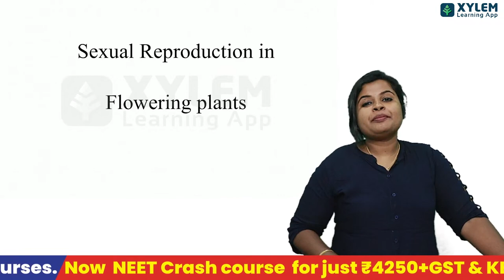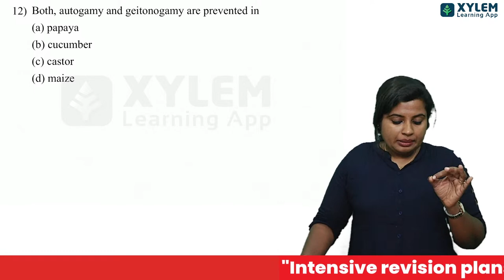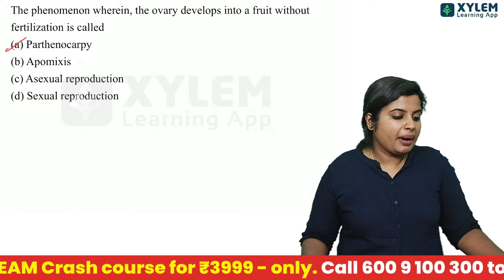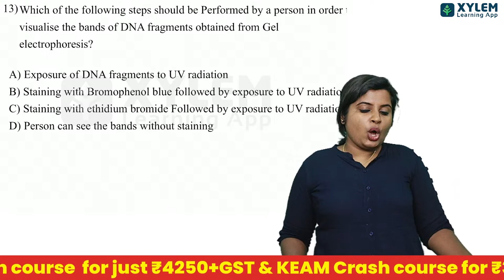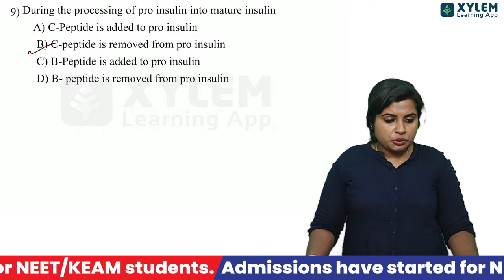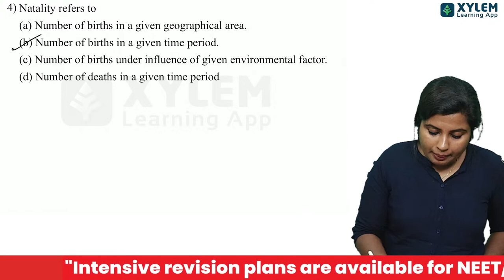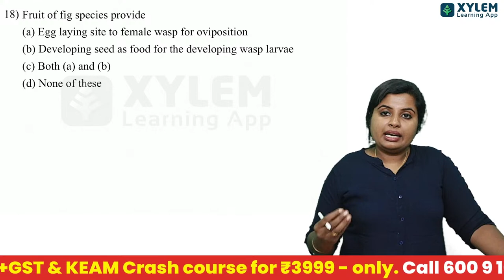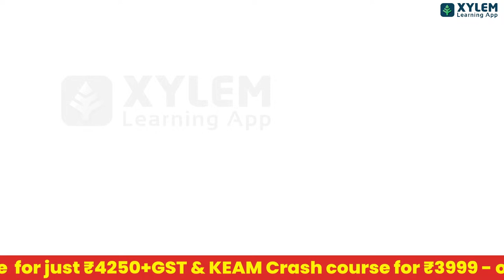Class 12 CBSE Botany - 100 Mcq Questions | Xylem CBSE 11 & 12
Class 12  - Botany - 100 Mcq Questions | Botany Class 12  Sure Shot | Complete Botany Class 12 Revision  | CBSE Class 12  | Class 12 Botany In Malayalam

Hello Learners,
Watch The Live Session Covering Important Topics In CBSE Class 12 Botany In This Class, The Whole Chapter Will Be Revised In Detail. This Session Will Help You To Score High Marks In  CBSE Exam 2023.